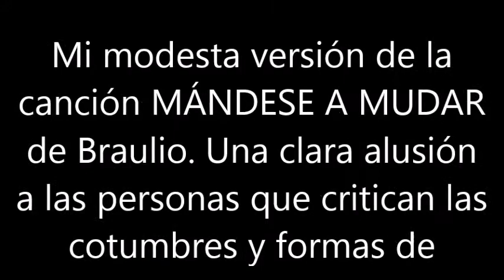BLAS CANTA MANDESE A MUDAR (BRAULIO)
ESTA ES MI MODESTA VERSIÓN DE LA CANCIÓN MÁNDESE A MUDAR DE BRAULIO. EN ELLA HACE UNA CLARA ALUSIÓN A AQUELLAS PERSONAS QUE VAN A OTROS LUGARES DIFERENTES AL SUYO DE ORIGEN Y EN LUGAR DE RESPETAR LA CULTURA, COSTUMBRES, IDIOMAS ETC ETC. SE DEDICAN A CRITICAR SIN NINGÚN CONOCIMIENTO Y RESPETO. A TODAS ESAS PERSONAS LES DIGO QUE SE QUEDEN EN SU CASA Y DEJEN DE JODER. AL RESTO DE SERES HUMANOS, SEAN BIENVENIDOS. SOY DE LA OPINÓN QUE NINGUN SER HUMANO DEBERIA SER EXTRANJERO EN NUESTRO PLANETA TIERRA. PERO SOY UN CONVENCIDO QUE DONDE SE VA DE FORMA VOLUNTARIA, HAY QUE TENER EL MÁXIMO RESPETO Y EMPATÍA, SINO TE GUSTA, ES SENCILLO SE DÁ MEDIA VUELTA Y AL CARAJO. NO HAY ÁNIMO DE LUCRO. SALUDOS.